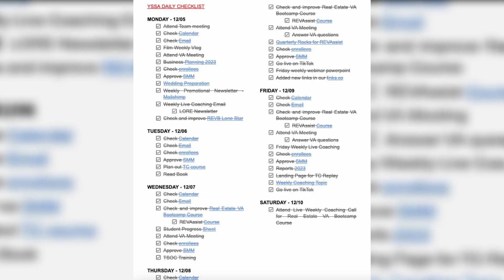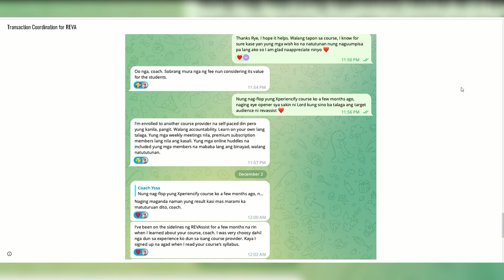WORK WITH A REAL ESTATE VA - WEEKLY VLOG | EPISODE 10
My name is Coach Yssa and I am a Real Estate Virtual Assistant (VA) working from home while raising my children. Being a VA allows me the flexibility to earn an income for my family while also being able to take care of my kids when they are sick or need extra attention. It can be a balancing act, but I have found ways to make it work.

If you're considering a career as a VA or are just curious about what it's like, I have included two interview videos on this channel. In these videos, I share my experiences and offer tips and advice for anyone interested in becoming a VA.

I hope you enjoy the videos and find them helpful. Thank you for stopping by!

✅ COURSES WE OFFER
🌸 Real Estate VA Bootcamp Course ₱1,199
🌸 Cold Calling & Appointment Setting Course
(₱299 (w/o Coaching) ₱799 (w/ Coaching))
🌸 Lead Generation & Skip Tracing Course

🌸 Need to Hire a Real Estate VA  for your business?
🌸 Hi there!  I am also open to receiving PR packages.